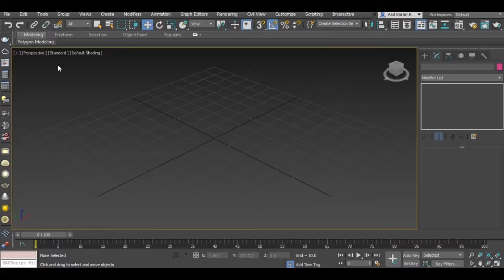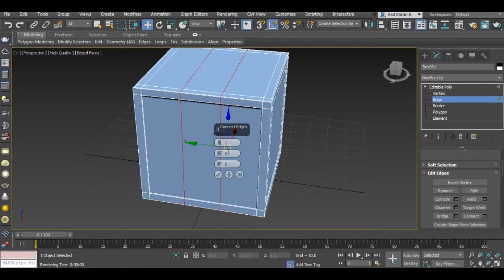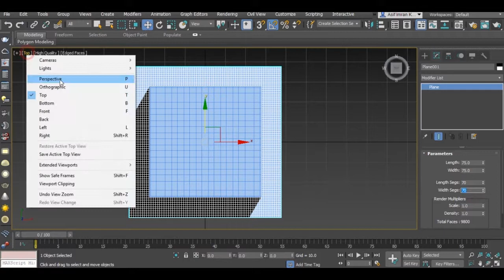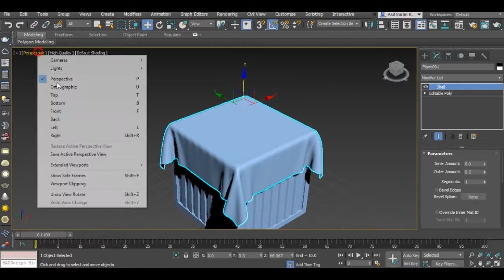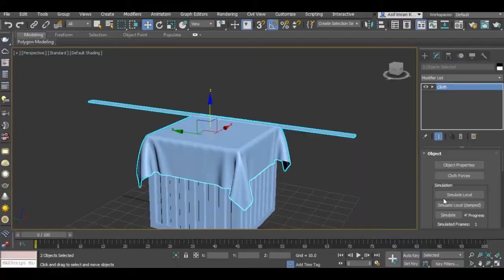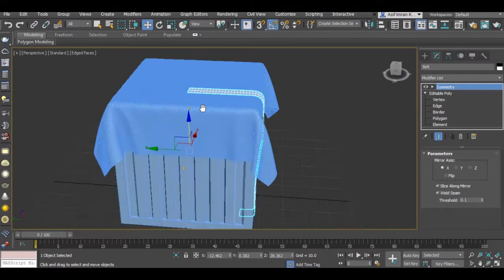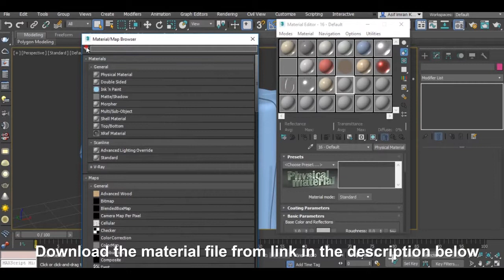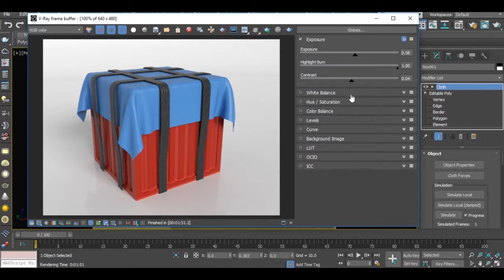Modeling PUBG Air Drop in 3ds Max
Are you waiting for the exclusive Air Drop? Lets not wait any longer because you can actually make one in 15 min.

Software Used:
Autodesk 3ds Max 2019 (3D Modeling)
Vray Next Update 2 v4.20 (Renderer)